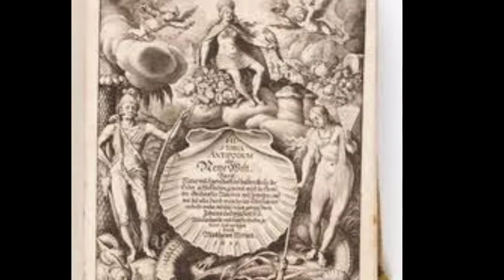British flattering Pakistani politician//politician//انگریز کے چاپلوس سیاستدان//حکمران اور گدی نشین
Angrees k chaploos aj k hukmran aur gaddi nasheen..
انگریز کے وفادار۔۔۔۔۔چاپلوسوں کی کہانی ۔۔۔جہنوں نے پاکستانی کو لوٹا۔۔۔۔۔
امت مسلمہ کے وسائل پر نا حق قبضہ کیا۔۔۔۔۔۔
آج کے حکمران۔۔۔۔۔۔۔۔